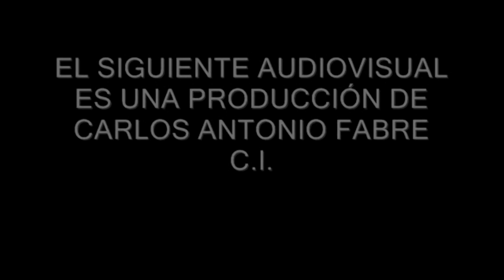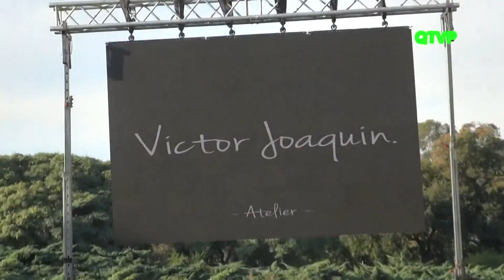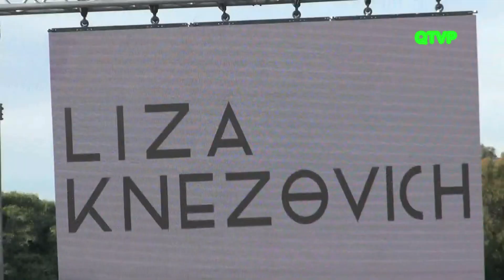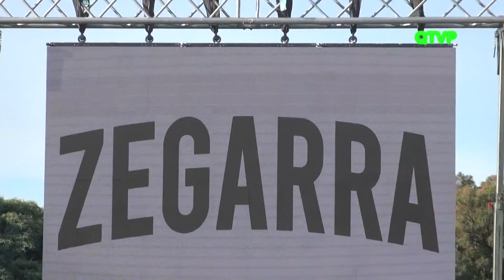"NORTE GRANDE" (Diseño de Autor) Desfile. DESIGNERS BUENOS AIRES 2023 (Floralis Generica)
Imágenes especiales del desfile presentación de las colecciones de invierno 2023 de talentosos diseñadores de las provincias del Norte Argentino, en el marco del ciclo de desfiles Designers Buenos Aires 2023, con la Producción General de Guillermo Azar.
Producción de Moda. Pitu di Marco
Locación. Floralis Generica.